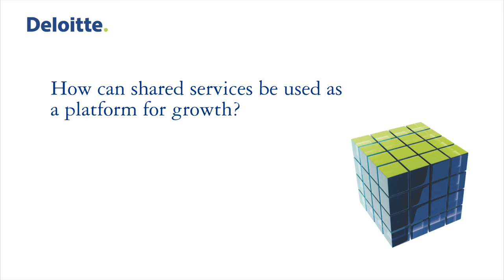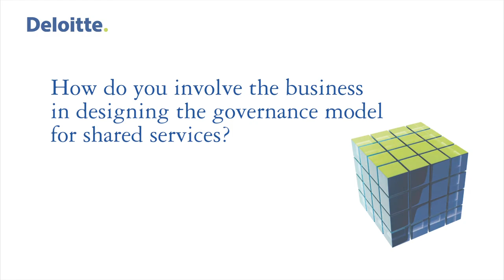How shared services can be used as a platform for growth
Claus Thorne Madsen, Partner, Deloitte Denmark talks about how shared services can be used as a platform for growth and a one company culture at the Deloitte 2013 Shared Services & BPO Conference
- How can shared services be used to deliver the 'one company' approach?
- How do you involve the business in designing the governance model for shared services?

To see more insights from the Deloitte 2013 Shared Services & BPO conference,